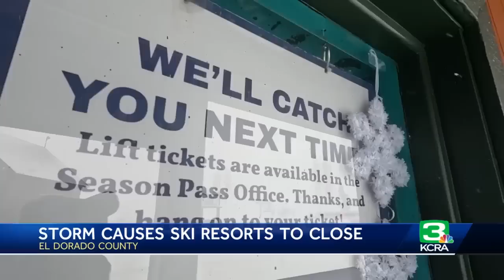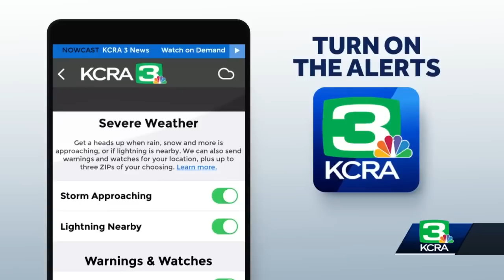Northern California Storm Updates: El Dorado County declares local emergency, I-80 closed to Sier...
Officials called for people in Northern California to avoid traveling to the mountains this weekend as more rounds of snow take aim at the Sierra.  As of Sunday morning, Interstate 80 was closed for Sierra travel and parts of Highway 88 were also closed. Chain controls are in effect on Highway 50.  The El Dorado County Sheriff Proclaimed a local emergency after outages and road closures have impacted the county throughout the week.   KCRA 3's weather team is calling Sunday an Impact Day for the Sierra snow forecast. Drivers could be stuck for hours in the car and roads could easily shut down. If you have to travel in the mountains, be prepared with an emergency kit in your car.